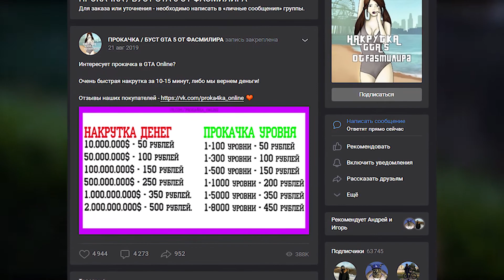😱САМЫЙ ЛЁГКИЙ СОЛО ГЛИТЧ НА ДЕНЬГИ В GTA ONLINE (PC, PS4, PS5 XBOX) КАК ЗАРАБОТАТЬ 1.58😱